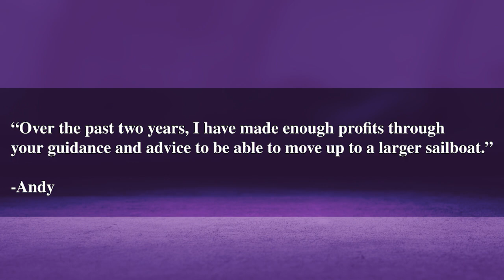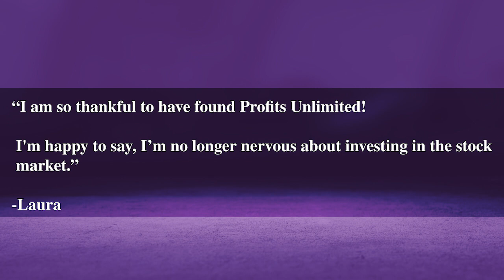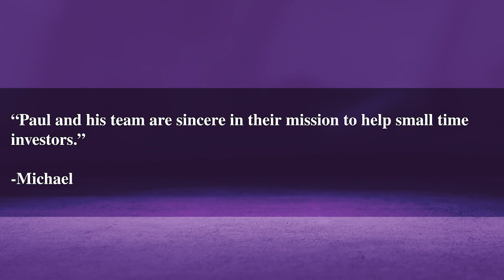Thank You Bold Profits Nation!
We believe 2020 will be our best year yet. Which is why we want to take a moment to thank you!
We can give you advice, tips and recommendations for trading in the stock market. But ultimately, you have to have the courage and conviction to find your strong hands when investing.

To get in on the companies leading 2020 trends, sign up for Bold Profits Daily for free

About Paul Mampilly:
Paul Mampilly is an American investor and former hedge fund manager. Paul has been featured on CNBC, Fox Business News and Bloomberg TV. He is the founder of the popular investment newsletter Profits Unlimited, where he uses his skills, experience and knowledge as a former Wall Street insider to guide his more than 130,000 subscribers into stocks that are primed to shoot higher.

Paul’s Services:
In Profits Unlimited, Paul introduces low-risk investments that are poised to explode higher as two major trends reshape the investing landscape

True Momentum is built on the same strategy that Paul has used to capture gains of over 300% in his own personal accounts

Follow Paul Mampilly on Social Media!